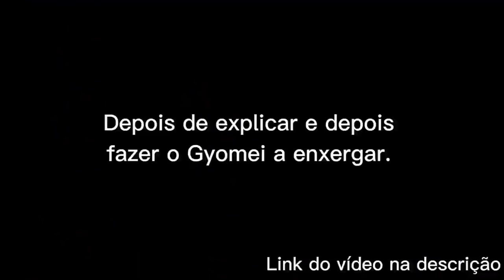Demon Slayer Hashiras reagindo a Kimetsu no Yaiba em 9 minutos GC ༚ωαℓℓαcєr_sτυ∂iσ204༚🍟